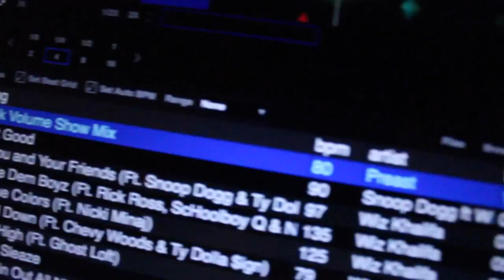Funk Volume Tour Before The Breakup 2015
Follow @YoungPreast & @TheDjAkademik as they open up for Hopsin's "Funk Volume Tour" with Dizzy Wright, Dj Hoppa, and Jarren Benton at The Agora Theatre in Downtown Cleveland Oct. 9th, 2015.

Shot & Cut By: @Educated Productions